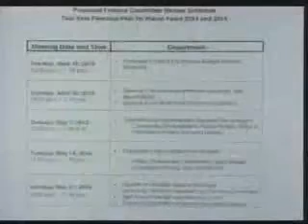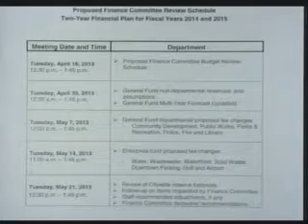Finance Committee - 2013-04-16